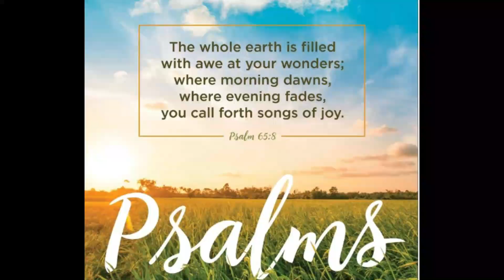Talking spring in the Garden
Everything is springing up in the garden.  And a little bit of crafting outside.

$5 of free garden seeds

Address
Sperry, OK. 74073